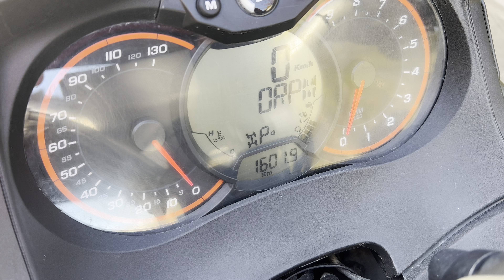Обновление квадропарка. Обзор BRP Outlander XMR 1000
Наш квадропарк. 1-я часть.
Обзор BRP Outlander XMR 1000
Цена зависит от курса $
Состояние отличное
Наши контакты: